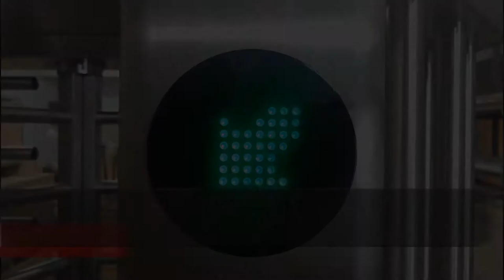3 easy steps to cheat full height turnstile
TTS721 is built with high quality material to withstand outdoor usage for years to come.Full height turnstile can effective control single pass through each time. TTS721 semi auto turnstile operation is based on solenoid lock that allows blocking rotation direction.